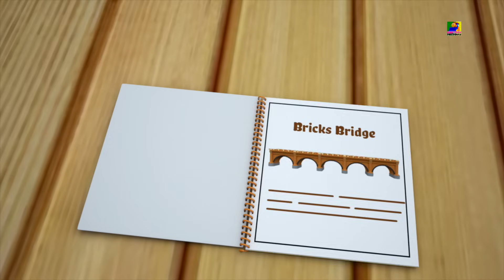Bob Train Planeta Canção | Cartoon 3D para crianças | Educational video For Kids | Planet Song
Bob Train é bem conhecido na terra de rimas. Hoje, neste vídeo, Bob Train nos ensina "Canção dos Planetas" como parte de sua educação pré-escolar. A música do planeta, é uma canção científica que ensina os planetas em nosso sistema solar. A canção dos planetas ensina Mercúrio, Vênus, Terra, Marte, Júpiter, Saturno, Urano e Netuno. (Lembre-se ... Plutão agora é rotulado como um planeta anão) Esta é uma Canção dos Planetas para aprender os planetas. Esperamos que você goste de assistir.